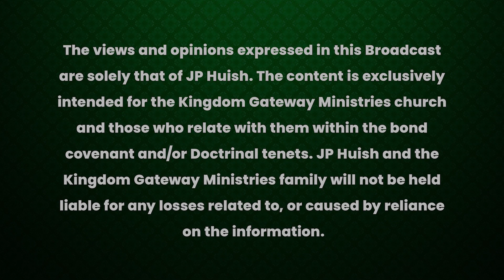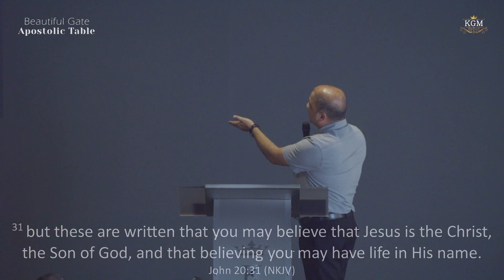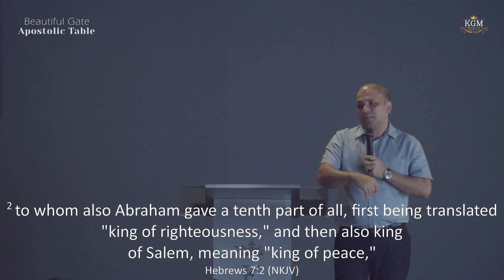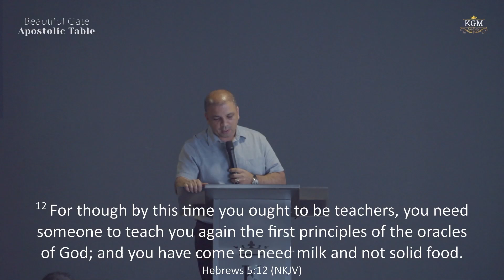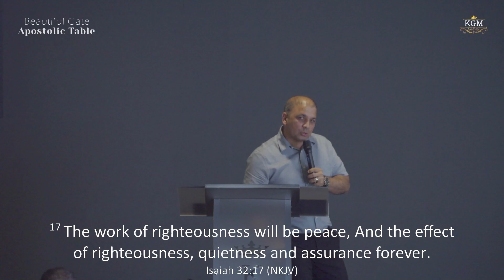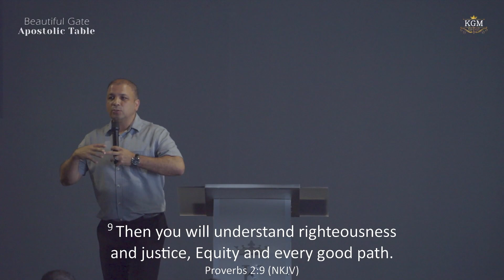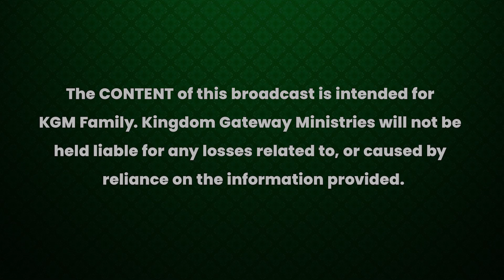Righteousness - Session 3 - Pastor JP Huish - 06 April 2024